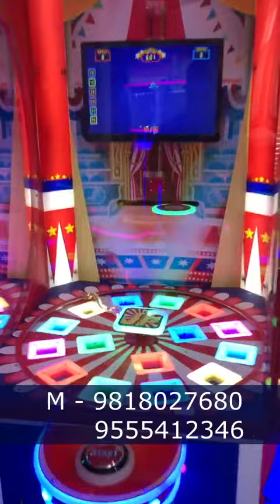Magic Ball Drop Arcade Game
BOBBY VIDEO GAMES